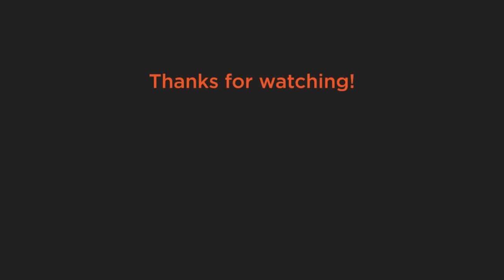James Harden Tapes for Shoulder Support with KT TAPE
James Harden shows us how easy it is to tape with KT Tape.  Watch his instructional video and learn from a Pro!